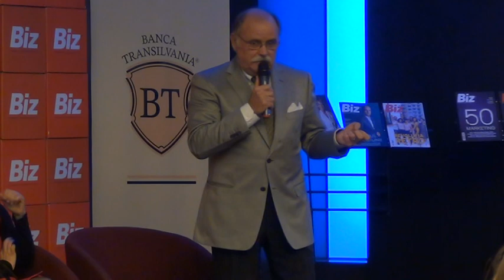Radu ENACHE - "Strategii performante pe timp de criza" (Zilele Biz, 2012.11.12)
Radu ENACHE, President & CEO, Continental Hotels: "Strategii performante pe timp de criza"

Ziua 1 la Zilele Biz - Antreprenoriat - "Am numit aceasta zi, Ziua Curajului, ca o recunoastere pentru cei care cred pana la capat in ideea lor si persevereaza pana la reusita. Vom intalni antreprenorii "cu valoare adaugata", nume grele care conduc afaceri romanesti de succes cu prezenta internationala si vom afla care sunt resorturile psihologice, cum si ce trebuie schimbat in gandire, comportament si actiune pentru a ne "programa" pentru reusita."

Sesiunea 1 - Puterea exemplului - "Sesiunea ce deschide Zilele Biz aduce in fata modele de reusita in afaceri intr-un an in care s-au inregistrat recorduri de falimente in antreprenoriat. Veti cunoaste antreprenorii "cu valoare adaugata". acei oameni care inspira prin puterea exemplului si care conduc afaceri romanesti de succes cu prezenta internationala."